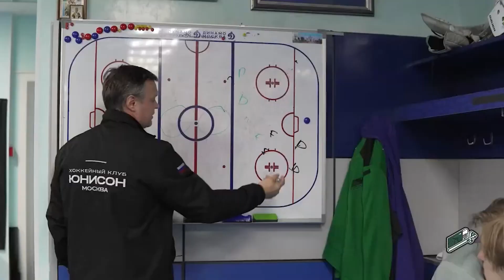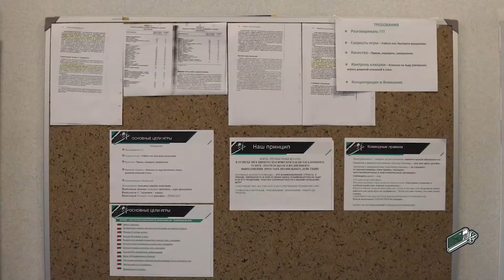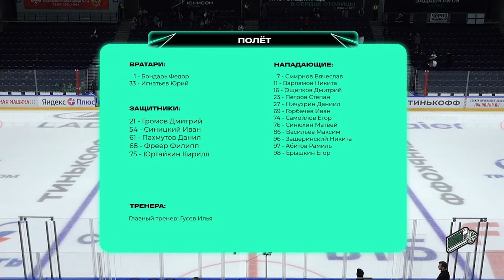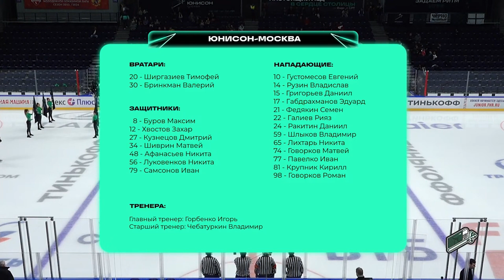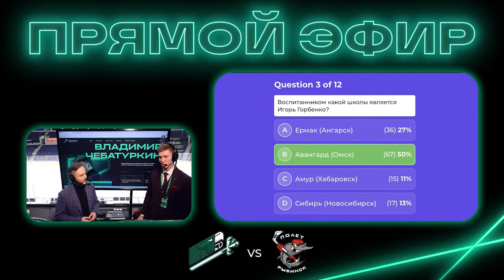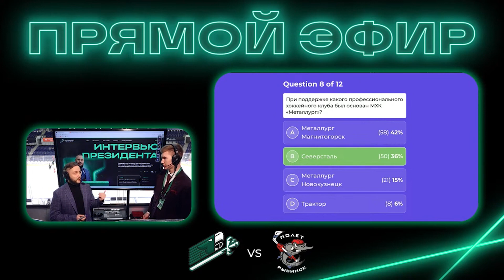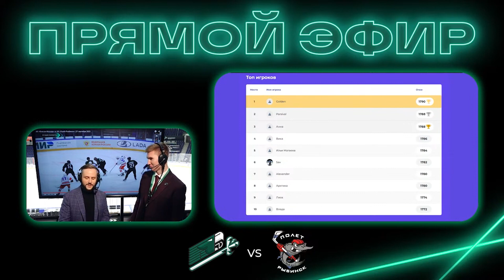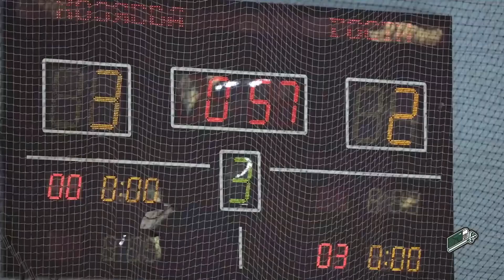ХК «Юнисон-Москва» vs ХК «Полёт-Рыбинск» | 27 сентября 2023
27 и 28 сентября «Юнисон-Москва» скрестит свои клюшки против финалистов НМХЛ прошлого сезона - команды «Полёт».

Команде нужна поддержка болельщиков!
Ждем вас на ВТБ Арене и у экранов мониторов.